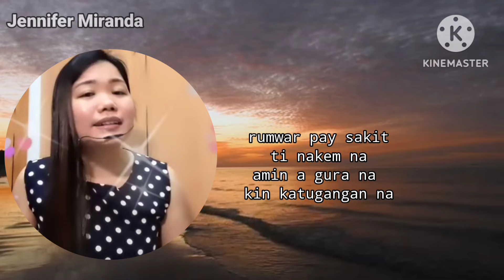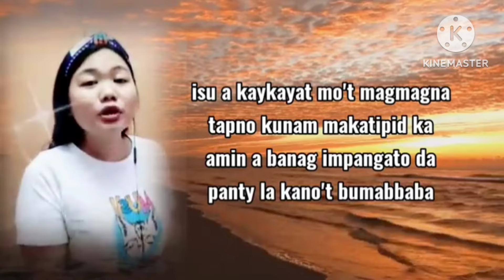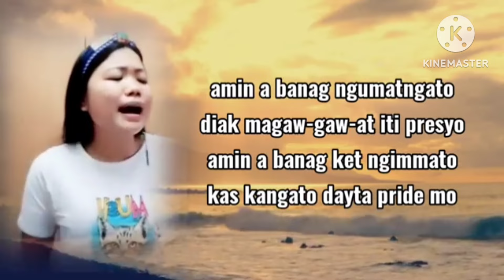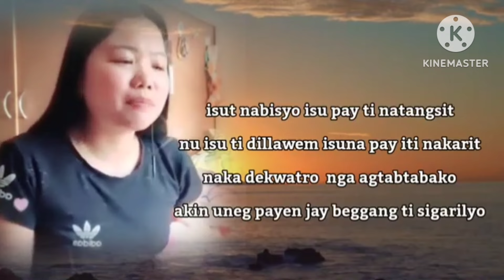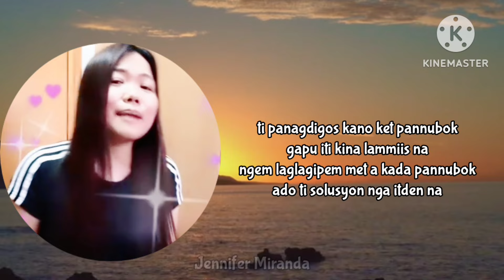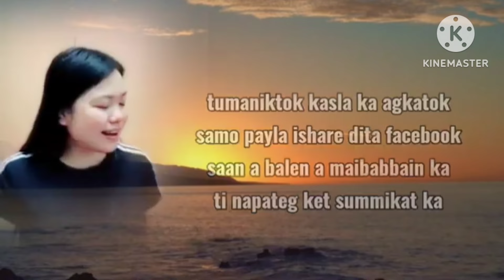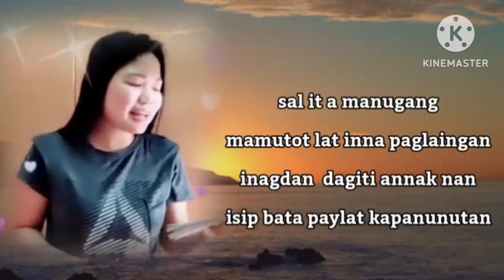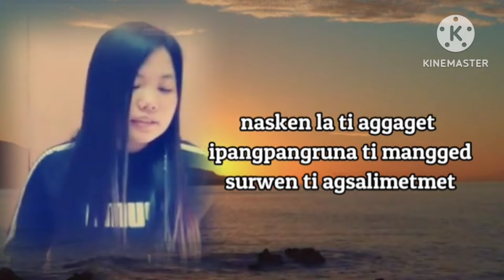ILOCANO SONGS NON STOP PARODIES+ORIGINAL SONGS BY JENNIFER MIRANDA